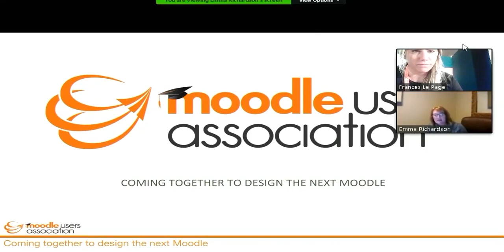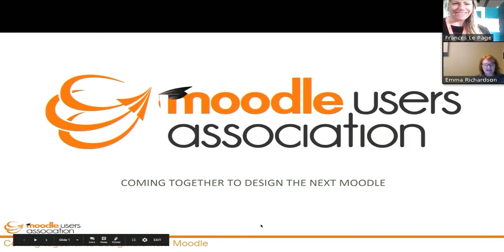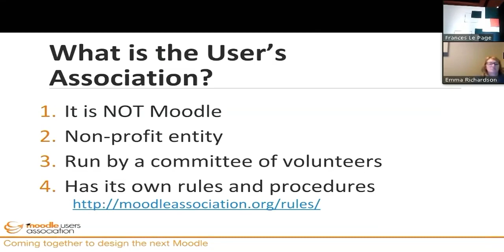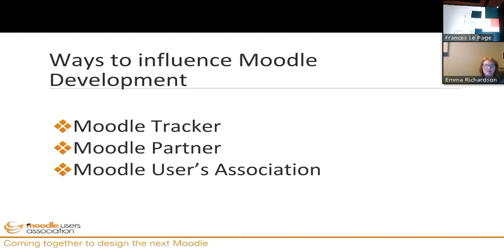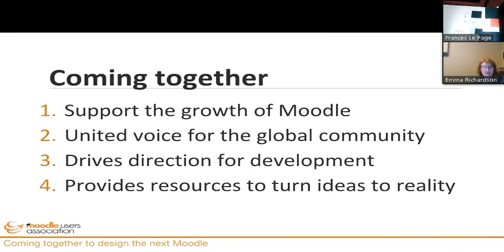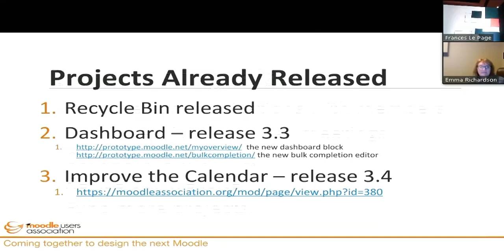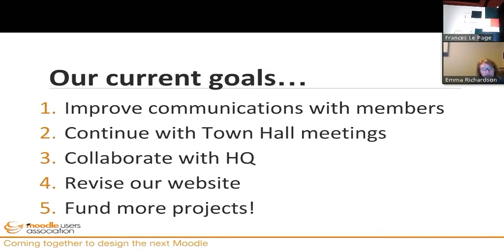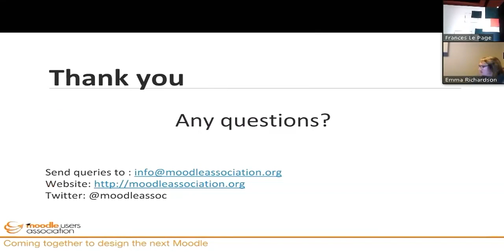Coming together to design the next Moodle | Emma Richardson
Coming together to design the next Moodle  - Moodle User Association

Emma Richardson

MootIn17 Mumbai